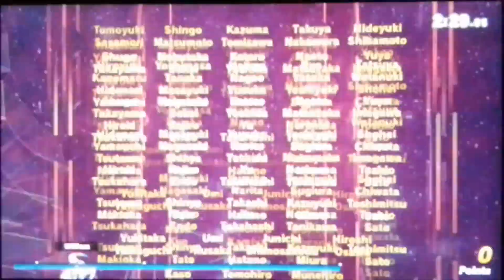Super Smash Bros. Ultimate - Classic Mode (Luigi)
Now we play as the king of capturing ghosts which is Luigi!